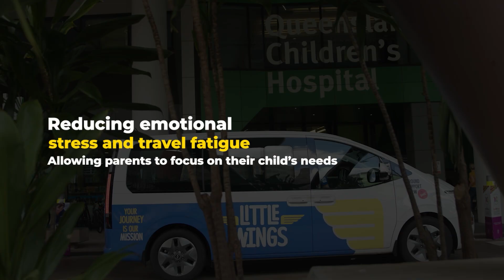Bentley QLD Squadron Energy